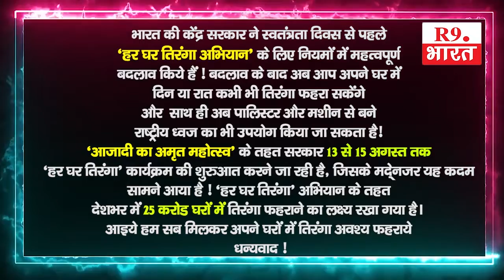शुभकामना सन्देश ..........कलावती देवी मुखिया ग्रामपंचायत फुलिया पांडू पलामू झारखण्ड